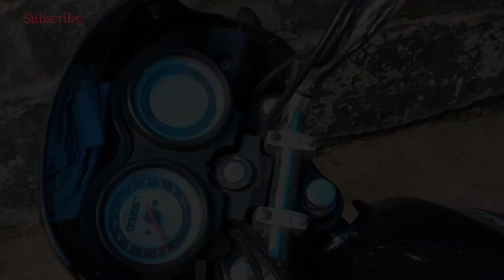bazar karte giye sarer guto🤗😀😤💕 || bangla vlog 👍❤️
bazar karte giye sarer guto,Banglavlog,